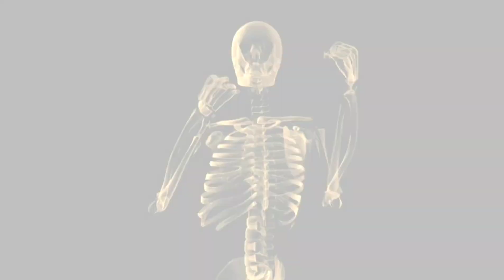Is TEOFIMO LOPEZ Father pushing him too hard for Lomachenko fight ?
Mainman Mademan discusses the recent interview in which IBF lightweight champion Teofimo Lopez became very emotional speaking on his father and their relationship.  Today's reporting says they are in a better place but there is a lot of emotions involved . Vasyl Vasiliy Lomachenko us ready to go . Is Teofimo Lopez Sr pushing to hard ? Join Mainman Mademan Boxing talk

$MainmanMademan$